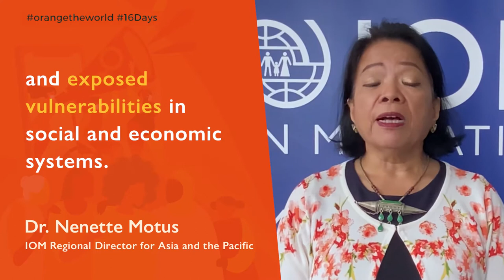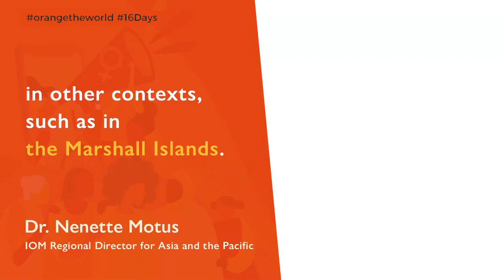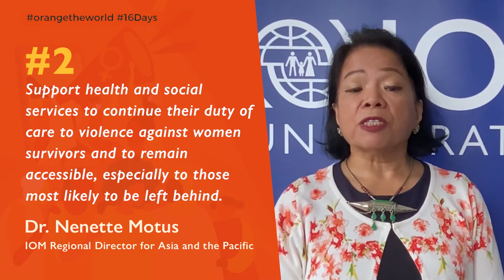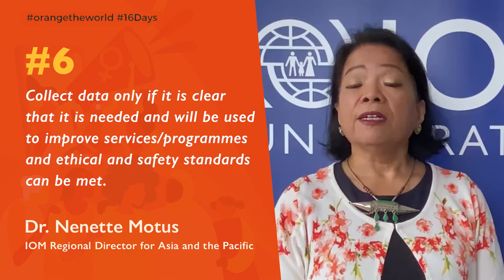Dr. Nenette Motus, Regional Director, IOM Asia-Pacific on 16 Days of Activism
A message from Dr. Nenette Motus, IOM Regional Director for Asia and the Pacific on International Day for the Elimination of Violence Against Women and Girls, which also marks the start of the UN’s 16 Days of Activism against Gender-Based Violence. The 16Days of Activism run until Human Rights Day on 10 December under the global theme: "Orange the World: Fund, Respond, Prevent, Collect!"

One in three women worldwide experience physical or sexual violence mostly by an intimate partner, according to UN Women. Violence against women and girls is a human rights violation and a public health issue that should concerns us all. The COVID-19 pandemic is particularly affecting women migrant workers across Asia and the Pacific, who are more likely to work in insecure labour roles under precarious conditions as well as women with irregular migration status.